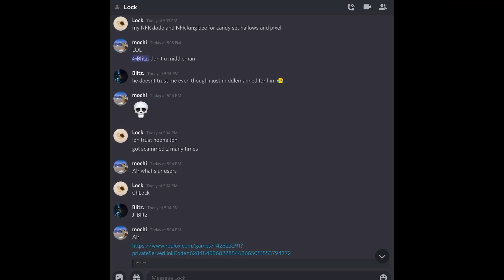Middleman Proof 68